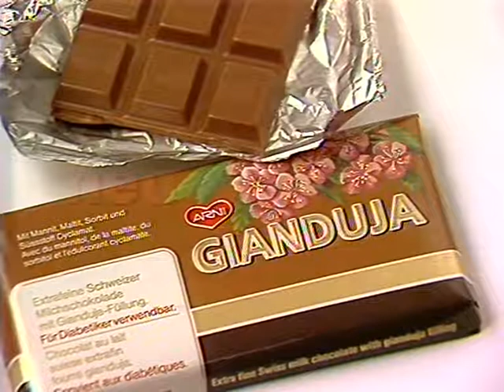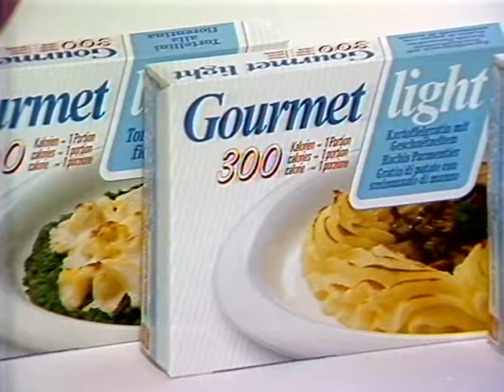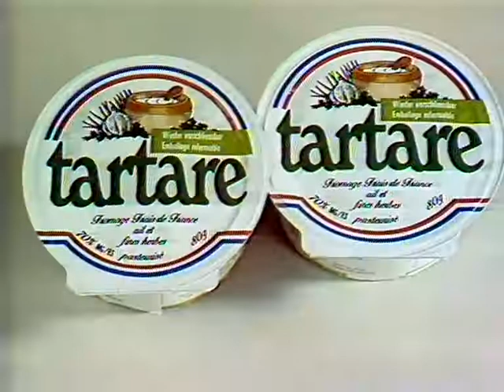Coop Mittwochstudio, Folge 501 vom 29. April 1987